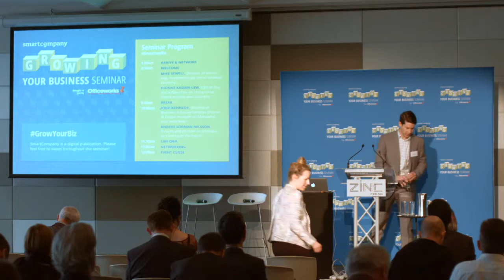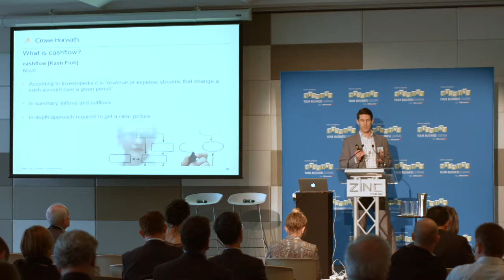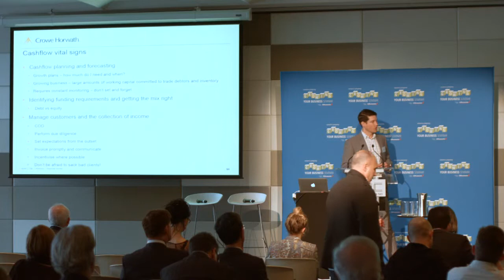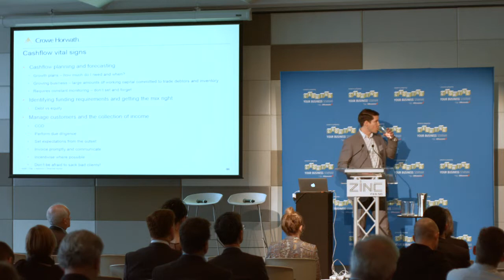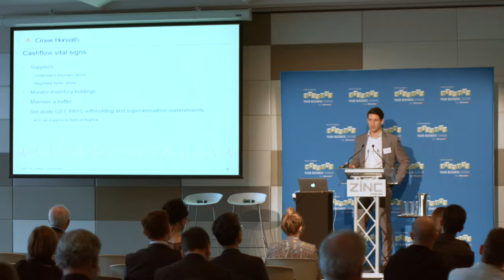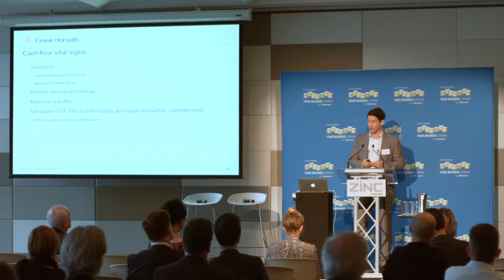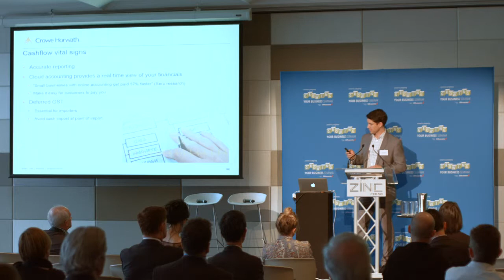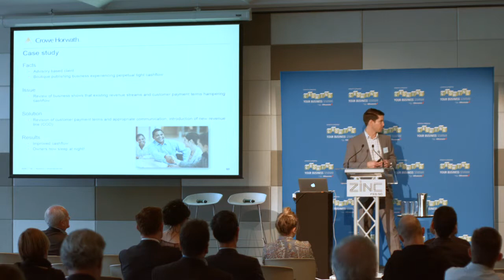SmartCompany Officeworks Growing Your Business Seminar - Josh Kennedy